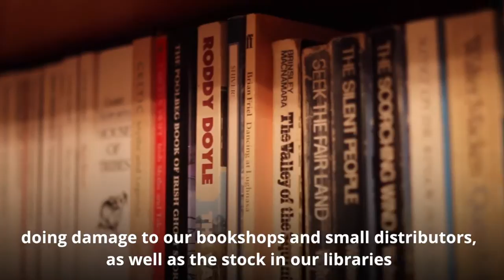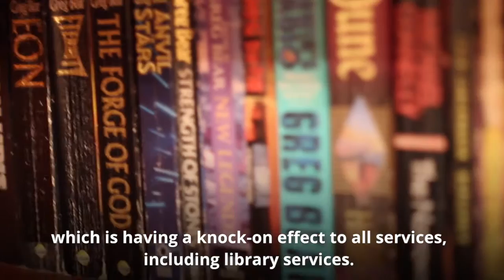Stop Staffless Libraries – Fintan Warfield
Sinn Féin calls on government to stop move towards staffless libraries and instead properly resource our libraries and keep them as inclusive community spaces